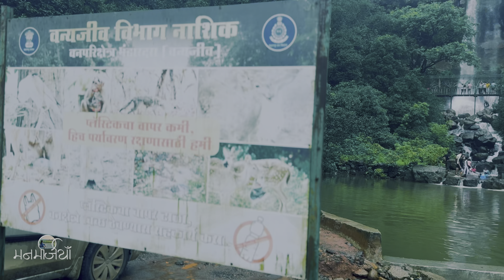Nhani Waterfall | Unveiling the Secret Hidden Gem of Bhandardara| न्हाणी धबधबा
Hi friends,
Join me on an exciting journey to Nhani Waterfall, a lesser-known gem in Bhandardara, Maharashtra. This stunning waterfall is a must-visit destination during monsoon, offering a unique blend of natural beauty and serenity. In this video, I'll take you through the lush green surroundings, crystal clear waters, and the tranquil atmosphere of Nhani Waterfall. So, get ready to explore this hidden paradise and experience the magic of Bhandardara!"

_Tags:_

- Nhani Waterfall
- Bhandardara
- Monsoon
- Maharashtra
- Waterfall
- Travel
- Tourism
- Nature
- Adventure
- Photography
- Offbeat destination
- Hidden gem
- Lesser-known waterfall